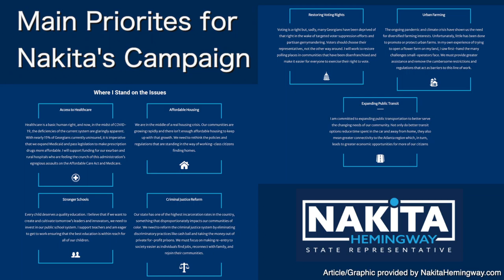Nakita Hemingway for GA State House District 104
The 7th Challenger for 16 Seats is Nakita Hemingway who is a FIRST-TIME candidate born and raised in Georgia. She will challenge Incumbent Republican, Chuck Efstration, who only retained his seat by about 1700 votes in 2018. Georgia State House District 104 is based in Dacula and covers other parts of Gwinnett County. Early Voting Has Started and Continues until Friday October 30th. Election Day is Tuesday November 3rd! Check Your Voter Options & Location at IWillVote.com. Let's Get Nakita Elected, TurnGeorgiaBlue and PromoteProgressivesToPower